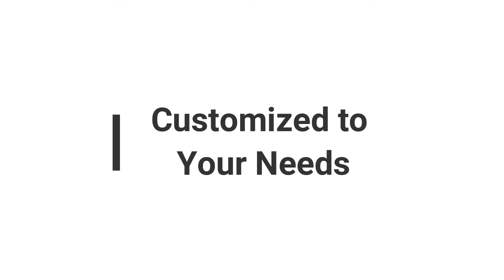Great Catering from Dickey's BBQ Kalamazoo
If you are looking for GREAT CATERING, Dickey’s BBQ in Kalamazoo has you covered with options for Box Lunches, Party Platters and Buffet Style!
👉 Whether it’s lunch or dinner, you can have a variety of slow-smoked meats, sandwiches, sides, drinks and desserts to take care of the food for any event!
👉 Options for meats include slow-smoked, Chicken Breast, Jalapeño Cheddar Kielbasa, Polish Kielbasa Sausage, Pulled Pork, Sliced Beef Brisket, Chopped Beef Brisket, Turkey and Pork Ribs!
👉 You can PICKUP the order from our restaurant or choose FREE DELIVERY!
👉 Dickey's BBQ Pit in Kalamazoo is independently owned and operated and we appreciate your business...thank you!!